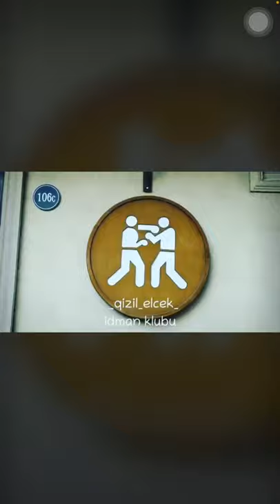Qızıl Əlcək İdman Klubu🥊🇦🇿